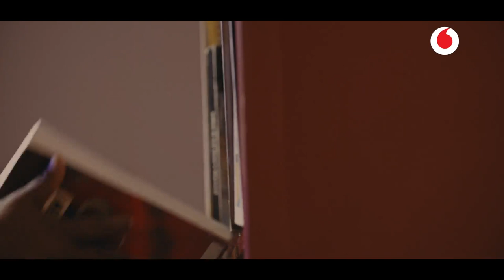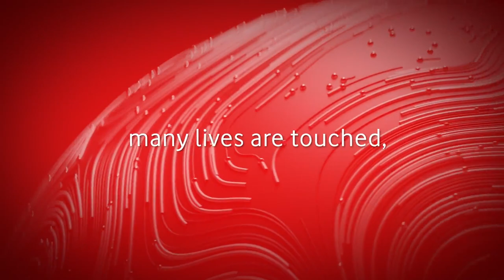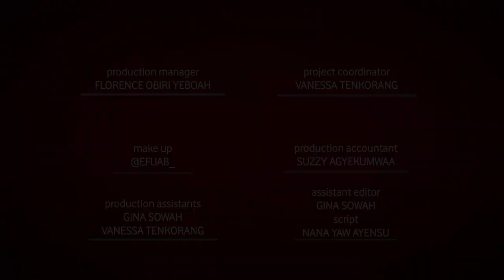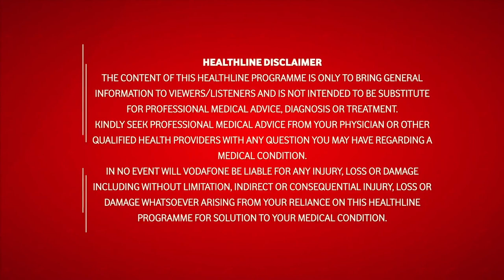VODAFONE HEALTHLINE, SPIN OFF EDITION - 2022. EPISODE 5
Welcome to episode 5 of the Vodafone Healthline, Spinoff Edition.

In this episode, we go on a road trip to Oda Akrofonso to visit Akosua Comfort for our story of the day, we also learn about women's health with a focus on pregnancy-related issues and bust a myth about women bleeding during their first sexual encounter.